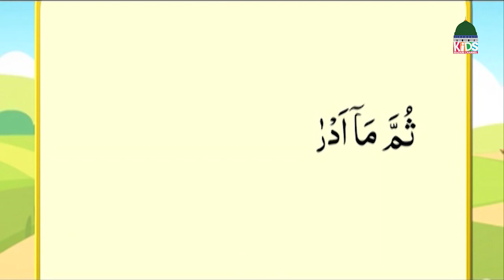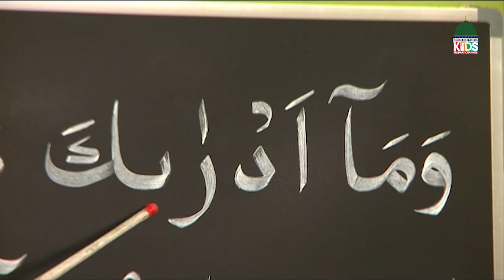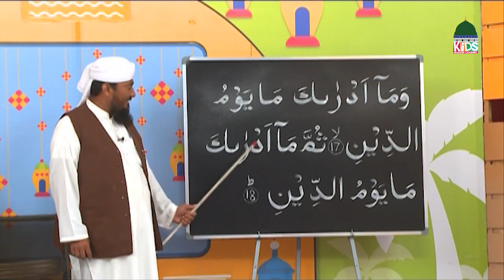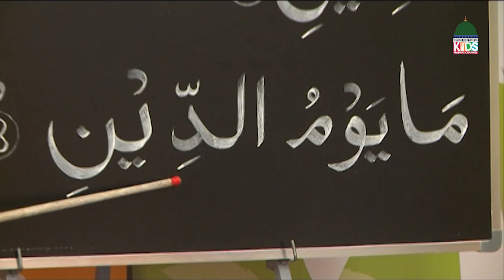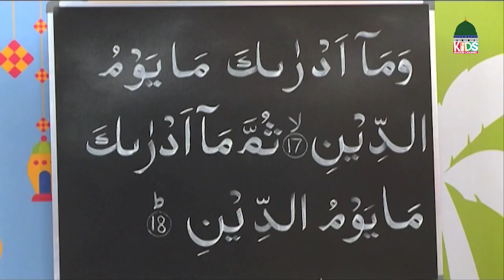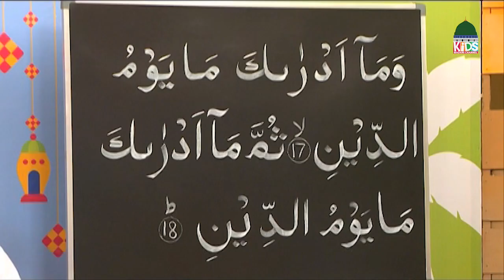Islam For Kids Episode 215 | Learn Quran for Kids | Kids Madani Channel